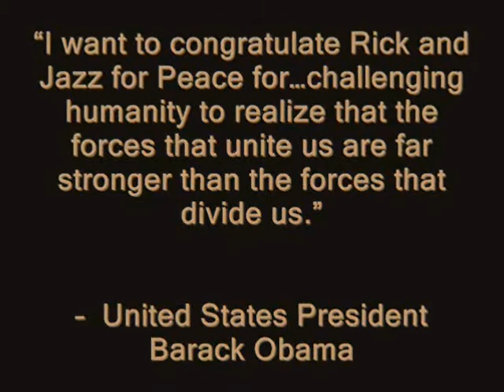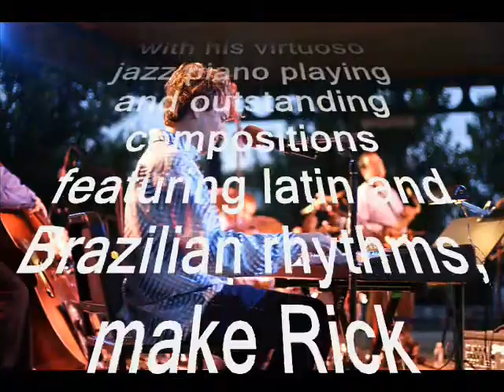Promotional Video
Rick DellaRatta Jazz Pianist/Vocalist/Composer